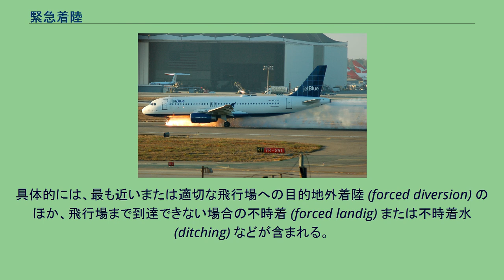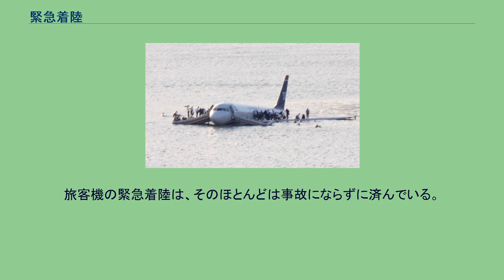緊急着陸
ロサンゼルス国際空港に緊急着陸するジェットブルー航空292便 緊急着陸（きんきゅうちゃくりく、英: emergency landing）とは、航空機の安全運航に対する切迫もしくは継続した脅威、または搭乗中の乗客もしくは乗務員に生じた突発的な事案（例:急患発生）などの緊急事態に対処するため、航空機を速やかに着陸させることをいう。
具体的には、最も近いまたは適切な飛行場への目的地外着陸 (forced diversion) のほか、飛行場まで到達できない場合の不時着 (forced landig) または不時着水 (ditching) などが含まれる。
緊急着陸を行う航空機は、他の航空機に優先して着陸が許可される。
航空機の 緊急着陸 (emergency landing) は、次のように分類される。
エンジンが停止した状態で不時着する場合、固定翼機は滑空により着陸するが、回転翼機はオートローテーションにより速度と引き換えに高度を得ることで機体を制御しながら着陸する。
パイロットは、例えば、1発のエンジンが停止した場合を想定し、降着地域を選定し、適切な速度で降下し、安全に着陸するというような緊急操作訓練を行っている。
動力装置を有する航空機であっても、着陸時には、通常、ほとんど動力を用いていない。
このため、滑空またはオートローテーションで到達できる距離内に着陸適地があれば、人員の負傷や機体の損傷を生じることなく緊急着陸できる場合が多い。
小型機の場合は、野原、道路、または川岸の砂利の上でも安全に着陸できる（フロートが装備されていれば、水上にも着陸できる）。
これに対し、重量が重く、着陸速度が速い中・大型機の場合は、舗装された長い滑走路が必要となる。
旅客機の緊急着陸は、そのほとんどは事故にならずに済んでいる。
ただし、緊急着陸は、本質的に不確実なものであり、落着 (crash landing) などの事故につながる可能性が常に存在する。
アイルランドのシャノン空港は、東行きの大西洋横断飛行を開始後、最初に通過する主要空港であるため、緊急着陸に用いられる回数が多いことで知られる。
ハドソン川に不時着水したUSエアウェイズ1549便 注釈 出典